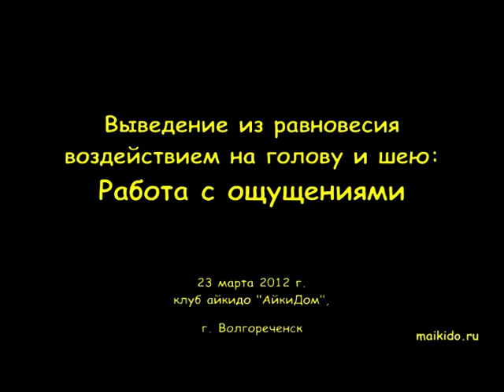Выведение из равновесия воздействием на голову.mpg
тренировка в клубе айкидо "АйкиДом", г. Волгореченск (maikido.ru)
Инструкор - М.Г. Механькин